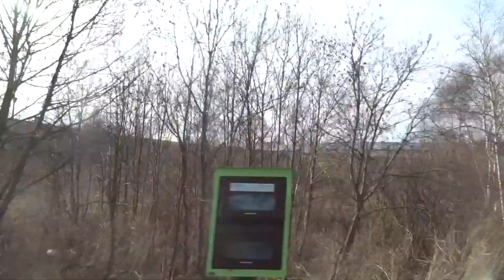道南バス 特急「ひだか号」 328 緑町郵便局前→鵡川農協前 室蘭200か446 セレガ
2021年3月27日撮影
　3月31日で廃止となった苫小牧駅前～日高ターミナル間の特急です。
　車は2000年式の日野KC-RU3FSCBです。